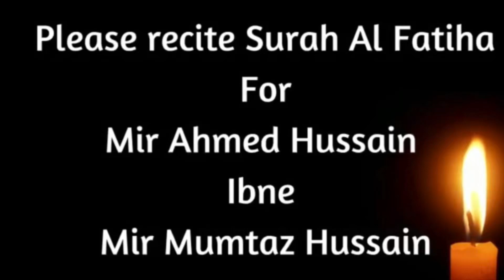Nouha Hazrat Auno Mohammad (as)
Lyrics

Karbal me Gaye maare zainab ke dulare
Haaye auno Mohammad ke ghar aaye hai laashe

1-Maa kehti thi betoun se ay maa ke dularon
Maidan me yun ladna haider ke nawason
Tum maan mera Rakhna maa tumpe ho sadqe

2-Yeh yaad rahe pyaase hain asgar o sakina
Ladtey hue darya par ay bachon na jaana
Duniya se sidharoge tum dono hi pyaase

3-Maamu pe Jo jaan doge maa razi rahegi
Akber pe aur  asgar pe tumhe sadqa karongi
Karna hai surkhrooh mujhe Zehra ke saamne

4-Maidan me Ladne Gaye Jaffar ke Jo pote
Sheron ne ghazab dhaya laeen door the Bhage
Haaye ghear ke phir chaaroun taraf karte hain Hamle

5-Zaqmi hoye itne ke dum todhne lage
Boley yahi mamu se hum aap pe sadqe
Amma ko yeh batlana wo ho raazi ho humse

6-Ghar aaye janaze jab kohram tha barpa
Zainab ne kiya fatimeh Haan shukr ka sajda
Bhai pe qatam kardi Nasel  apni behen ne